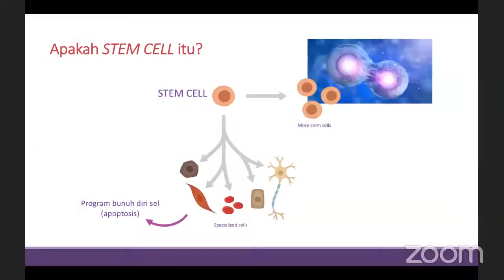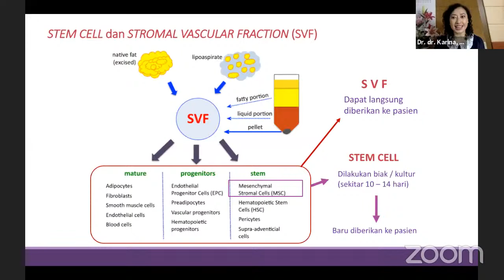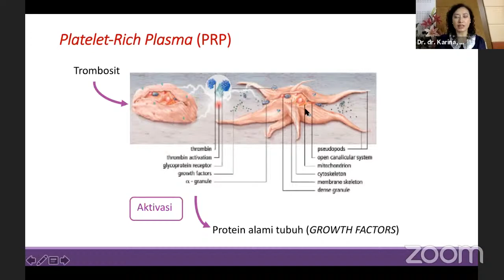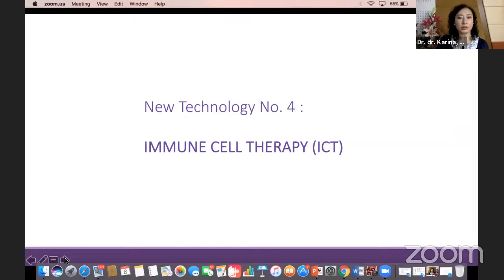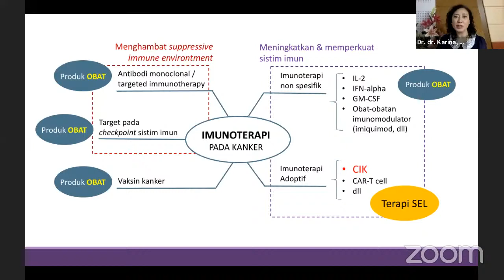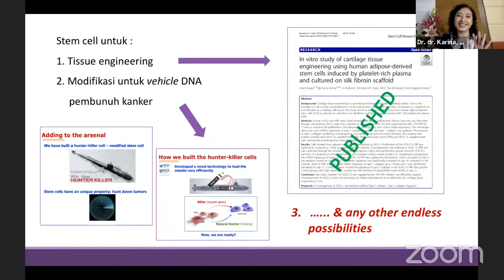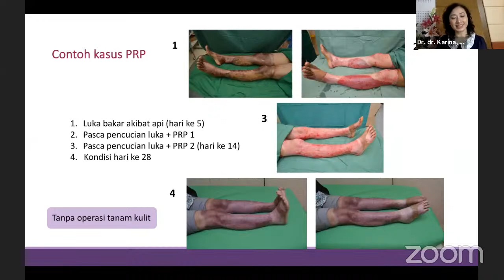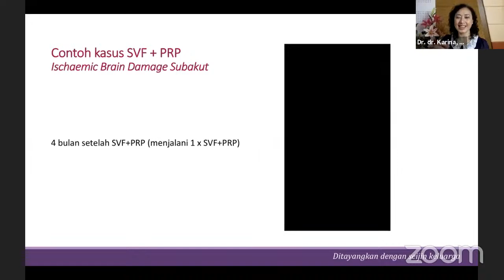Public Lecture - BI1101 Fundamental Biology